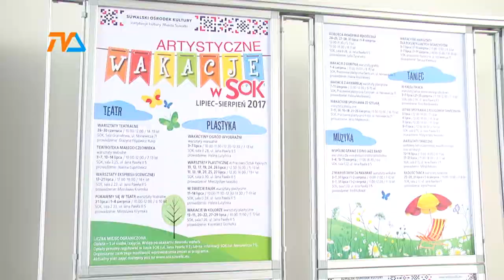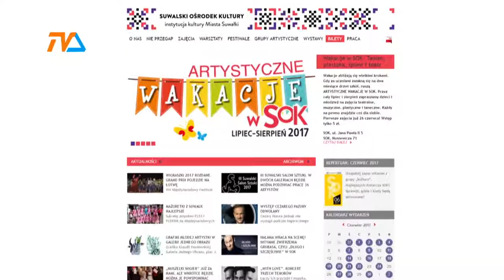Artystyczne wakacje w SOK |TVSUWAŁKI